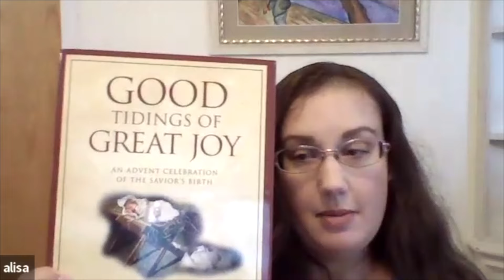Sacred Synergy: Integrating Liturgical Traditions in LDS Home Worship, with Alisa Davis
Meghan is joined by Alisa Davis, a writer for LDD's Honey + Lilies blog, to discuss the imprints of other Christian traditions on her LDS worship. Topics Include:

- Becoming Comfortable with the Unknown
- "Repetitious" Prayers
- Rooting Out Unhealthy Cultural Traditions
- Salvation based on knowledge vs faith
- Cultivating Sacred Spaces and Time
- Beautifying Worship

Alisa is a convert to the Church of Jesus Christ of Latter Day Saints and lives with her husband and 3 children in the Pacific Northwest.

Raised as an Evangelical Alisa became disillusioned with the gospel as it was taught and experienced in her Evangelical environment during a divorce to her first husband. Hungry for a deeper understanding and experience of both spiritual and doctrinal things related to the Gospel, Alisa spent several years in the Hebrew Roots movement studying the Jewishness of the Bible and the Jewish context for the New Testament, and in the Charismatic movement as typified by Bethel Church in Redding CA. Still not satisfied as the Spirit taught her about truths regarding things like the premortal existence and the importance of sacraments - Alisa then found herself in the Episcopal Church of America where she was a member for a decade before joining the Church of Jesus Christ.

Now Alisa seeks to use the experiences and lessons learned on her spiritual journey through many versions of Christianity to enrich her own experience and testimony as a member of the Church and loves to share the gifts she gained through those experiences with others.